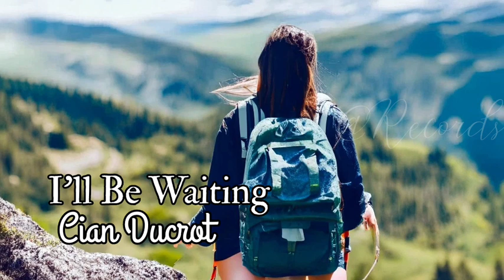Cian Ducrot - I'll Be Waiting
Lyrics  :-

Leave your keys if you're not coming home
You packed your bags full of letting go
You were moving in, now you're moving on
There's no getting used to you being gone

You were down now you're giving up
Just a false start if you're quitting on us
Another year just another lie
Wish you'd call so I could say goodbye

And let you know
I'll wait for you every night

Never thought that you'd be giving up
Guess with all the climbing you're tired and you fell out of love
Maybe if you don't crash the landing
You'll end up right back where I'm standing

Comment records if you see this